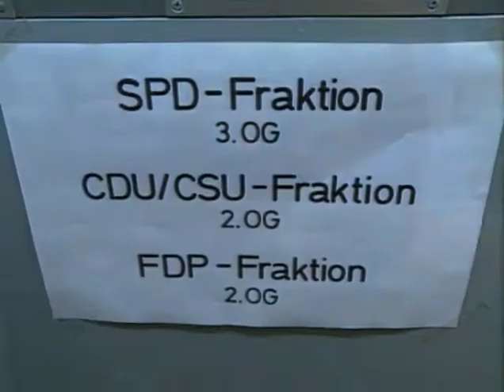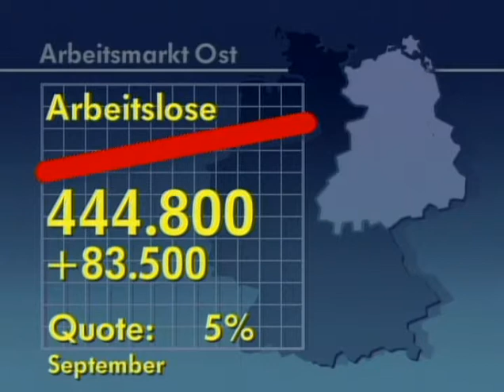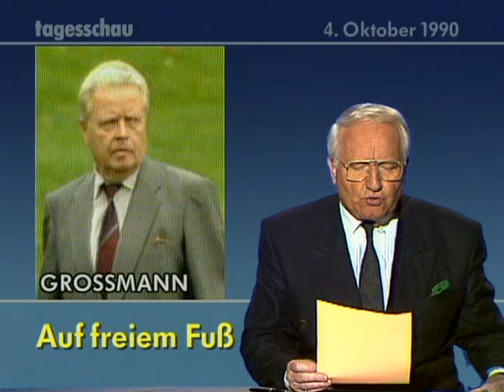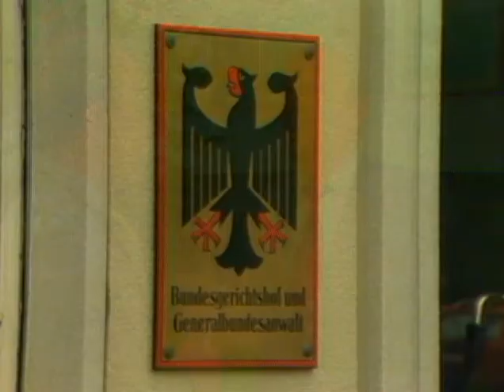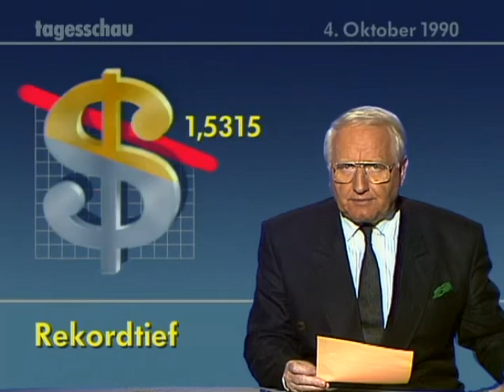ARD Tagesschau (4.10.1990)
Sprecher: Werner Veigel

00:18 Bundestage-
Sitzung
05:14 Wahlgesetz
05:47 Arbeitsmarkt im September
06:38 Umbesetzungen bei der Treuhand
07:10 Auf freiem Fuß
08:43 Verlegung nach Moabit
09:03 Abrüstung
11:02 Diplomatische Bemühungen
13:14 Unterstützung gegen
13:45 Rekordtief
14:30 Metrosat
16:06 End